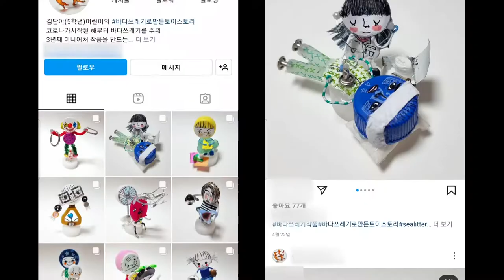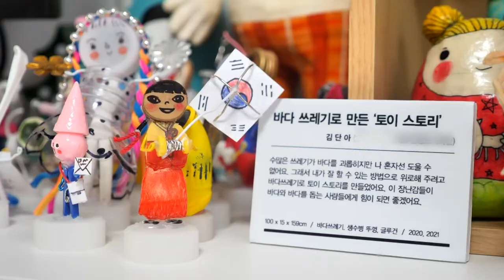[타임라인] 상상력이 반짝반짝 열두 살 단아의 아트스토리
버려진 물건에 상상을 더해 만든 놀라운 작품들
손끝이 닿는 순간 펼쳐지는 놀라운 마법
단아 어린이의 상상 속 세계로 떠나볼까요?